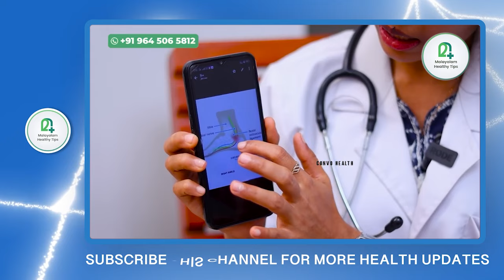ഉപ്പൂറ്റി വേദന നിമിഷനേരം കൊണ്ട് മാറ്റിയെടുക്കാൻ ഈ കാര്യം ചെയ്‌താൽ മതി...!Uppoottyvedana in Malayalam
uppooty vedana#uppooty vedan maran#uppotty vedana malayalam#uppooty vedana
uppoty vedna homeremedy#uppootty vedana excercise

uppootty vedana,
kalinte uppootty vedana maran,
upputti vedana ayurveda,
upputty vedana,
uppootti vedana maran,
ഉപ്പൂറ്റി വേദന എന്തുകൊണ്ട്,
uppootti vedana malayalam,
upooti vedana,
uppootti vedana